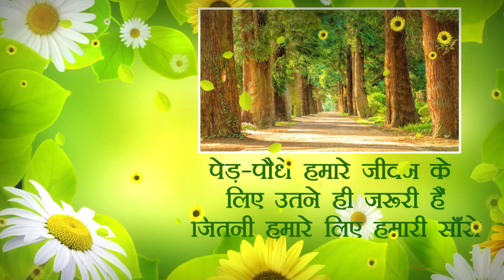Share Indoor Plantation Ideas at MP.MYGOV.IN | पेड़ लगायें और सहेजें अपना पर्यावरण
Share Indoor Plantation Ideas at MP.MYGOV.IN | पेड़ लगायें और सहेजें अपना पर्यावरण देखें विडियो :-

आइये हर घर एक पौधा लगाने का संकल्प लें | वृक्षारोपण के प्रति नागरिकों को जागरूक करें एवं हमारे पर्यावरण को स्वच्छ बनाएं और अपने सुझाव दें